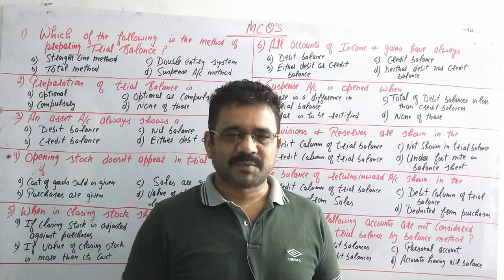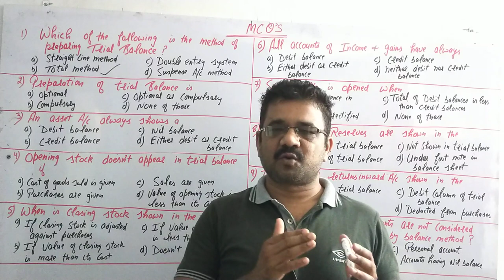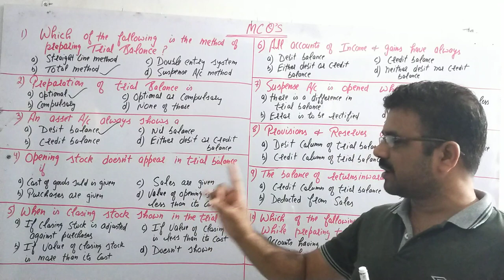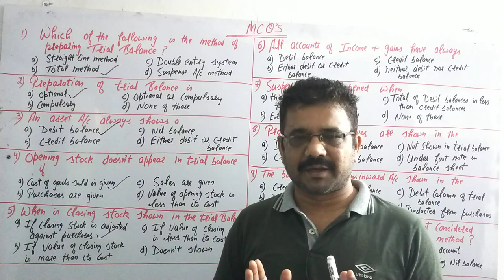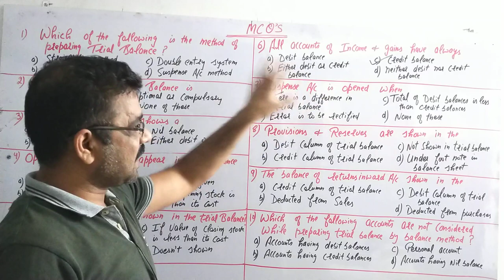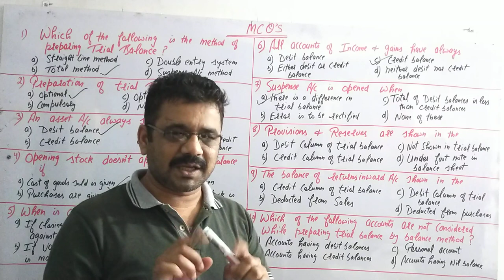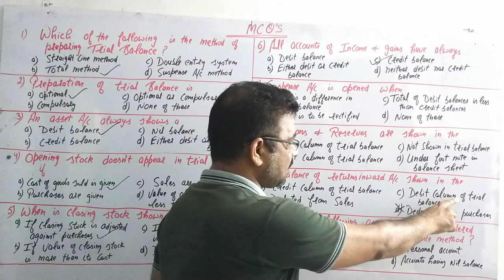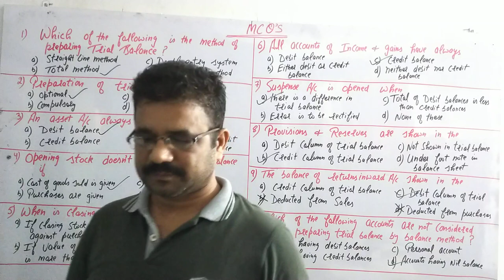LEC-34#MOST IMPORTANT MCQ'S OF ACCOUNTING#EXPLAIN WITH LOGIC#JKSSB#PANCHAYAT ACCOUNTS ASSIST.-2020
MOST IMPORTANT MCQ'S OF TRIAL BALANCE. COME AND JUDGE YOUR KNOWLEDGE AND CAPACITY TO FACE COMPETITIVE WORLD.

# PIC- PIONEER INSTITUTE OF COMMERCE

OFFLINE CLASSES FOR ACADEMICS AT: BC ROAD REHARI CHUNGI JAMMU CITY (J&k)

TRIAL BALANCE‌ क्या है,इसे कैसे बनाते हैं? WHAT IS TRIAL BALANCE
TRAIL BALANCE AND ITS IMPORTANCE
FEATURES OF TRIAL BALANCE
OJECTIVES OF TRIAL BALANCE
FUNCTIONS OF TRIAL BALANCE
ADVANTAGES OF TRIAL BALANCE
IMPORTANCE OF TRIAL BALANCE
LIMITATIONS OF TRIAL BALANCE
PANCHAYAT ACCOUNTS ASSISTANT
JUNIOR ACCOUNTS ASSISTANT
ACCOUNTS ASSISTANT
CHARTERED ACCOUNTANT(CA)
COMPANY SECRETARY (CS)
DEPARTMENTAL EXAMINATION OF BANKS
DEPARTMENTAL EXAMINATION OF FINANCE DEPARTMENT
FINANCIAL ACCOUNTING
FINANCIAL MANAGEMENT
MCQ'S OF ACCOUNTING
MCQ'S OF TRIAL BALANCE
IMPORTANT MCQ
IMPORTANT MCQ'S FOR JKSSB
IMPORTANT MCQ'S FOR PANCHAYAT ACCOUNTS ASSISTANT
TRIAL BALANCE MCQ
ACCOUNTANCY MCQ
MULTIPLE CHOICE QUESTIONS OF ACCOUNTING
MCQ ON ACCOUNTING AND BOOK-KEEPING
ACCOUNTS MCQ
QUESTION AND ANSWER OF ACCOUNTING
TRIAL BALANCE BY BALANCE METHOD
TRIAL BALANCE BY TOTAL METHOD
TREATMENT OF CLOSING STOCK IN TRIAL BALANCE
SUSPENSE ACCOUNT
TREATMENT OF MISSING LEDGER ACCOUNT BALANCE IN TRIAL BALANCE
PROVISIONS AND RESERVE TREATMENT IN TRIAL BALANCE
TRIAL BALANCE क्या है इसे कैसे बनाएं FULL CONCEPT
FULL CONCEPT OF TRIAL BALANCE